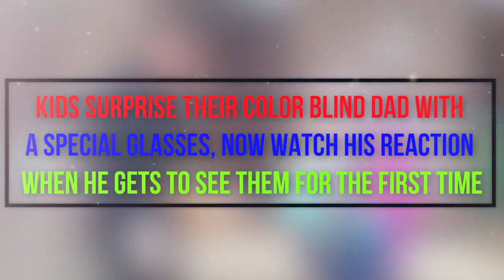KIDS SURPRISE THEIR COLOR BLIND DAD WITH A SPECIAL GLASSES, NOW WATCH HIS REACTION WHEN HE GETS TO S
Kids Surprise Their Color Blind Dad With A Special Glasses, Now Watch His Reaction When He Gets To See Them For The First Time

It’s easy to take simple things for granted, like the gift of sight. One Pennsylvania man struggled with serious color blindness. Then one day a pair of corrective sunglasses changed the way he saw the world – and his children – forever.

People who have blurred vision can correct their sight with glasses or contact lenses. Unfortunately, there have been few remedies for color blindness. Color blindness is not blindness, but rather a deficiency in the way a person sees color.